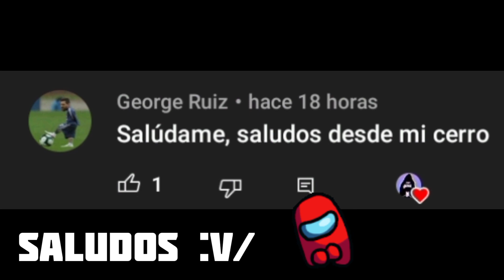ME ENCONTRE A CRAFT Y LEON,TERMINA HOT🥵